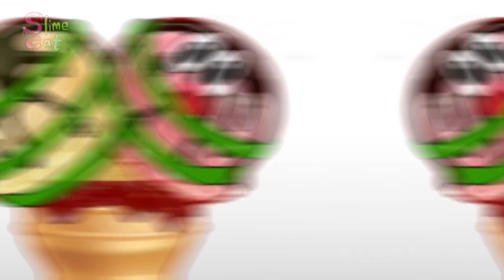[ANIMATION] Rainbow Friends Finger Heart + Delicious RF |🌈Roblox Rainbow Friends Meme | SLIME CAT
[ANIMATION] Rainbow Friends Finger Heart + Delicious Rainbow Friends |🌈Roblox Rainbow Friends Meme | SLIME CAT

Today I show you an animation that talk about " Rainbow Friends Finger Heart ".

[Characters]
🌈⭐(Rainbow Friends)⭐🌈
-Red
-Orange
-Blue
-Green
-Purple
-Player